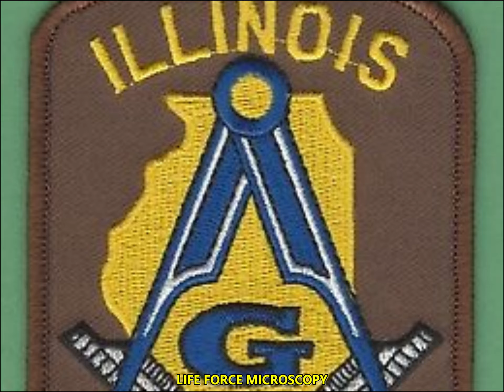The Truth Behind Masonic Symbols